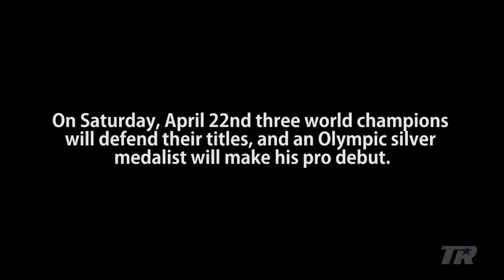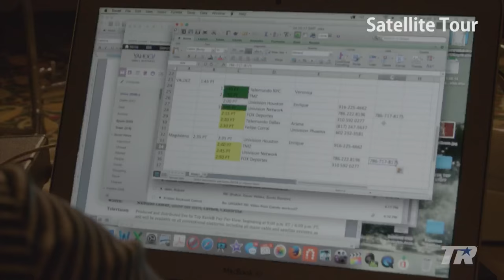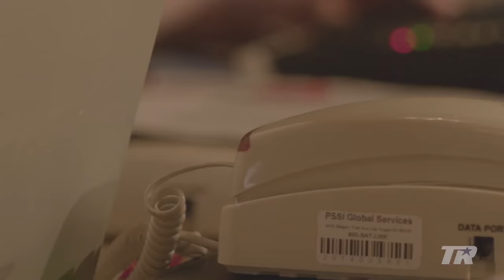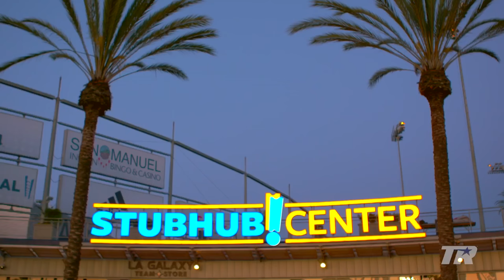All In: World Championship Triple-Header | Fight Week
What’s at stake for the three world champions and Shakur Stevenson tonight on PPV? Take a look at this fight week recap for answers

The six world championship warriors have a combined record of 156-7-1 for a winning percentage of 95% with a victory by knockout ratio of 71%.

The pay-per-view telecast will also feature the pro debut of U.S. Olympic silver medalist SHAKUR STEVENSON

Promoted by Top Rank®, in association with Tecate, All Star Boxing, Zapari Boxing Promotions and Antonio Leonard Productions, the world championship event will take place, Saturday, April 22, at StubHub Center  in Carson, Calif.  It will be produced and distributed live by Top Rank Pay-Per-View, beginning at 9:00 p.m. ET / 6:00 p.m. PT.